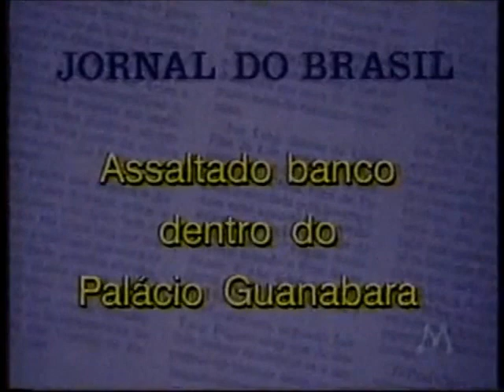Intervalo Rede Manchete - Jornal da Manchete, Edição da Noite - 30/04/1998 (4/4)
ATENÇÃO! REPOSTAGEM DE VÍDEO NO YT! Publicado originalmente em 4 de dezembro de 2014, com 12.659 views e 142 likes.

Diretamente do grande acervo de Danilo Janov Rodrigues e anteriormente postado por um extinto canal cujo nome não vou conseguir lembrar, confiram agora uma série de quatro vídeos com os intervalos comerciais exibidos pela Rede Manchete durante uma edição do "Jornal da Manchete - Edição da Noite" apresentado por Cláudia Barthel em 30 de abril de 1998, exatamente no dia em que este que vos posta fez 12 anos de vida! Aproveite e mate as saudades!

- Trecho Final e Encerramento "Jornal da Manchete - Edição da Noite"
- Oferecimento "Jornal da Manchete - Edição da Noite"
- Vinheta da Rede Manchete - Bracher
- Abertura e Trecho Inicial "Frente a Frente" (Salomão Schwartzmann recebe Monsieur Gilbert)